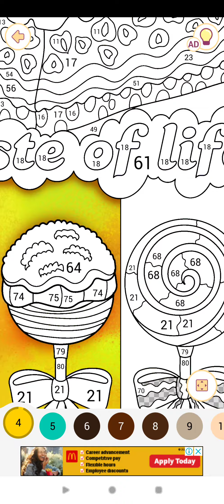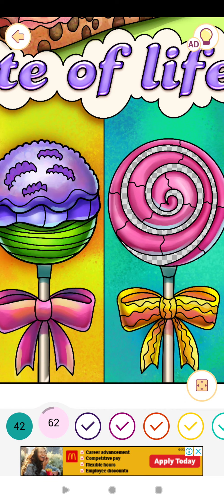Happy Color™ – Color by Number